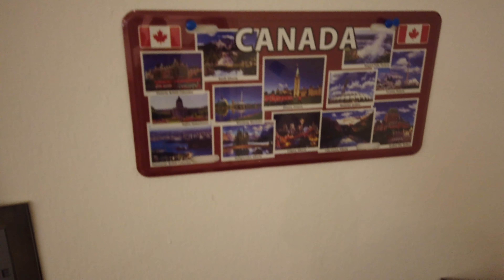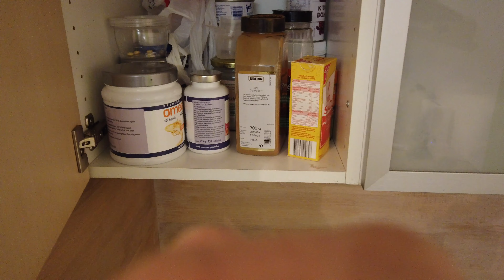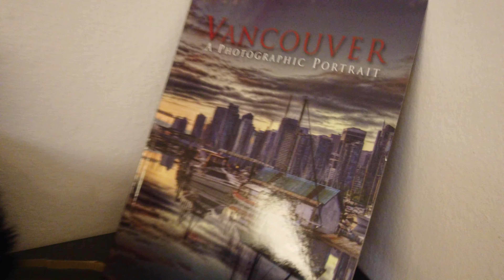DJI OSMO POCKET REVIEW 4K (low light, audio, gimbal, stabilization)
I personally attach this kind of action camera to my future pet (dog or cat) and record their POV ;)

Sharing thoughts, experiences, and feelings of the 20 something living in North America and Europe, working in tech, passionate about fitness, reading, body-mind awareness, self-development stuff.

My recommended books for computer science, software engineering, math, programming, English vocabulary (動画で紹介した、数学やプログラミングや英単語のオススメの参考書はこちら):

GET FREE $40 AIRBNB TRAVEL CREDITS FROM ME (Sashiからのギフト！AirBnbで無料で旅行できる$40（4千円相当）を受け取る):